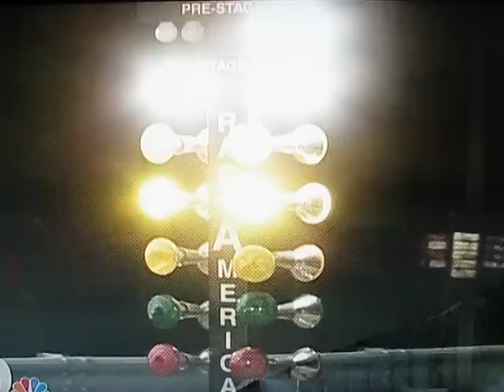WBIR Channel 10 News interviewed me.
WBIR Channel 10 News Coverage for our Non-Profit organization TEASR (Teens Educated Against Street Racing)